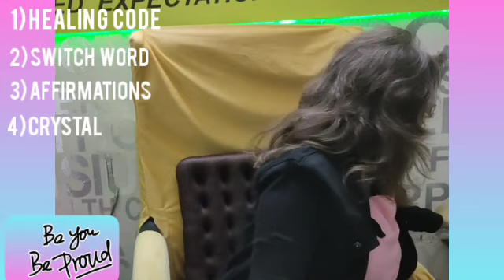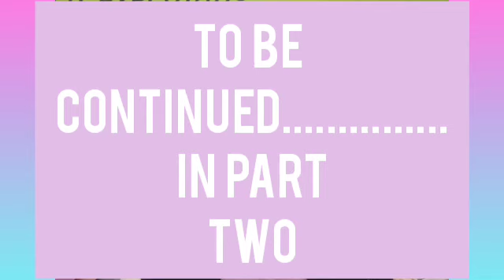Valentine's Day Special - Dr Pallavi